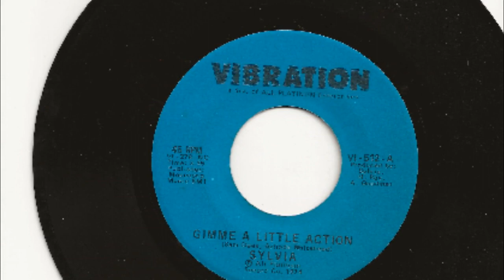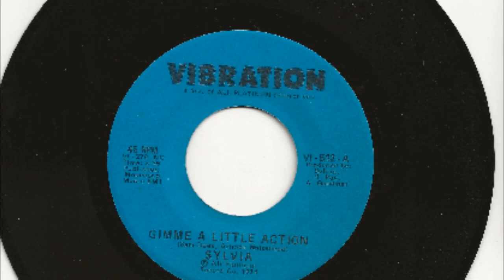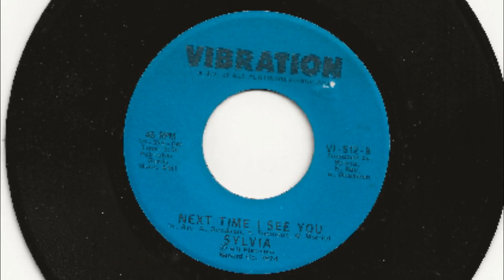Gimme A Little Action - Next Time I See You - Sylvia - 1974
Following in the same vein as her smash hit single, Pillow Talk, Sylvia Robinson released another sexy recording on her Vibration label titled, Gimme A Little Action, along with its flip side, Next Time I See You.